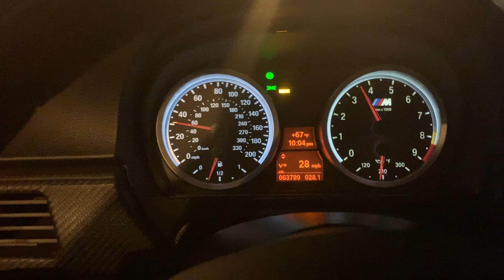Harrop Stage II 2nd gear pull